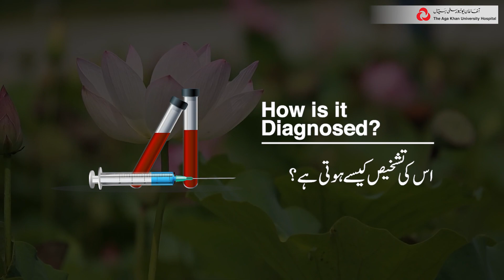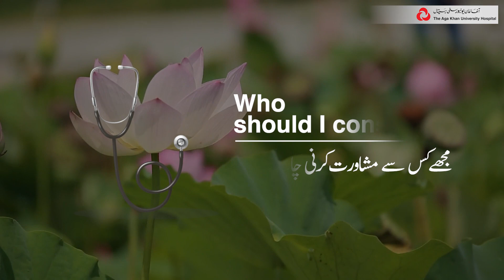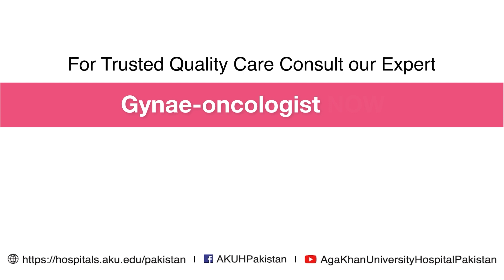Gynaecological Cancer | Ovarian Cancer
Hear from Dr. Aliya Aziz, Consultant Gynae-oncologist talks about the signs, symptoms, diagnosis and treatment of Ovarian Cancer.